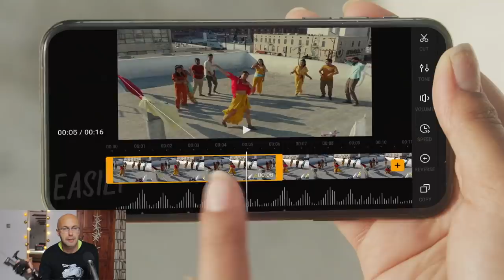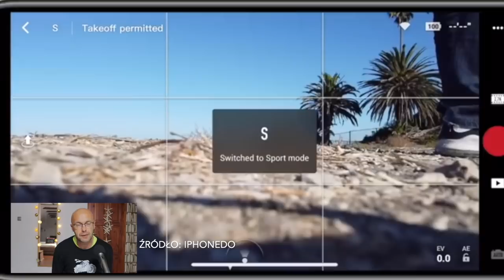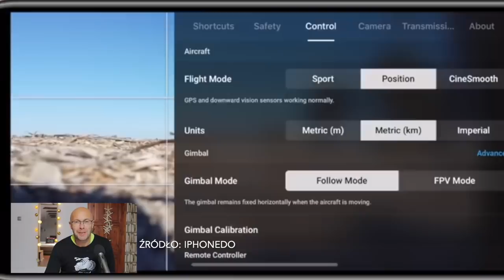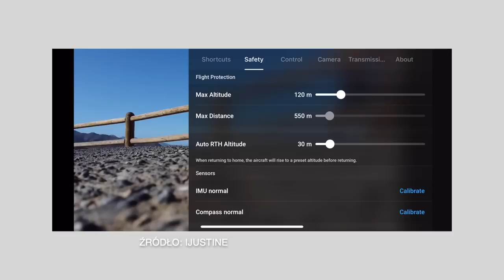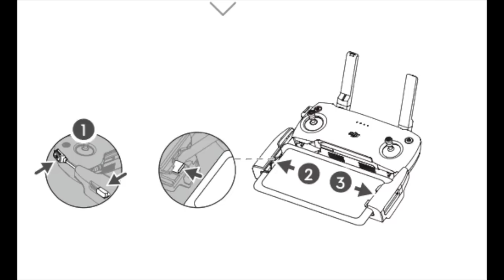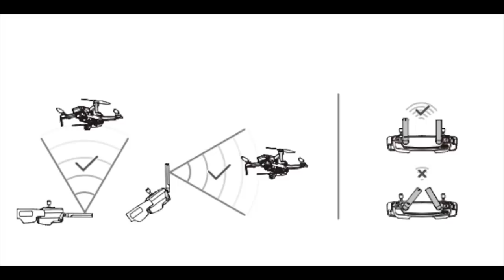DJI Mavic Mini - Mniejszy od Komórki, GPS, 2.7 K, 30 min Lotu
Materiał stanowi formę instrukcji obsługi po polsku dla osób, które wolą formę video od tekstu.

▸Jak zamówić wersję FCC:
Po załadowaniu kody rabatowego "BGMavicMini" w zamówieniu, macie cenę 10 % niższą Kupon na 10 % rabatu: BGMavicMin